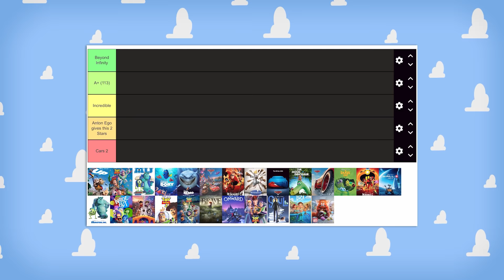We Rank EVERY Pixar Movie | J vs Ben: Tier List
to get Honey for FREE!

Today J and Ben face off and rank EVERY Pixar movie from Toy Story to Turning Red!  Which will be top tier and what’s on par with Cars 2?